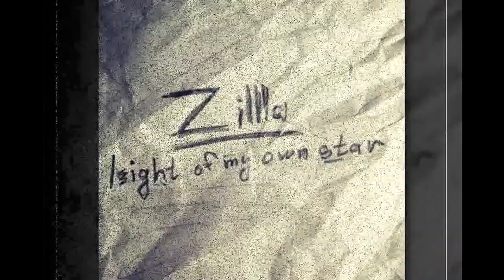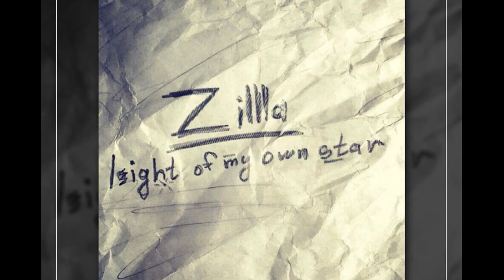Zillla - Light of my own star